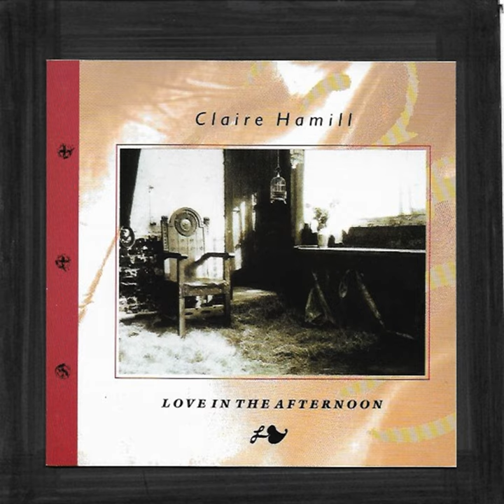Liverpool Theme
Liverpool Theme · Claire Hamill

Love in the Afternoon